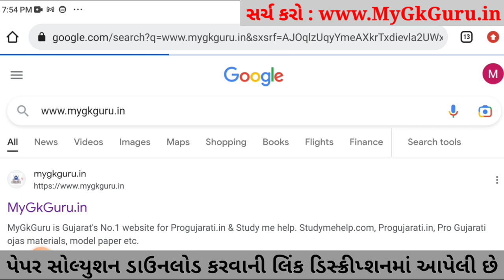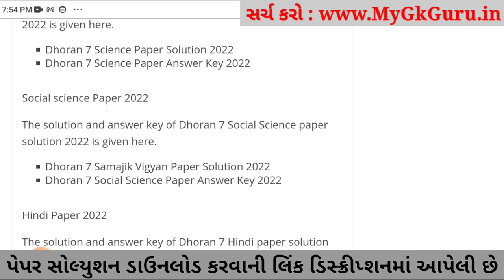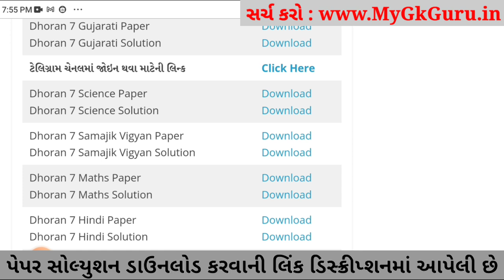STD 7 Vigyan ekam kasoti 2023, STD 7 Vigyan paper solution 2023,Dhoran 7 Vigyan ekam kasoti 4-3-2023